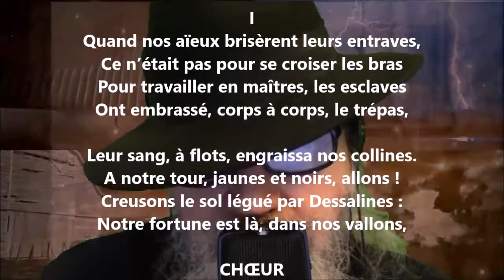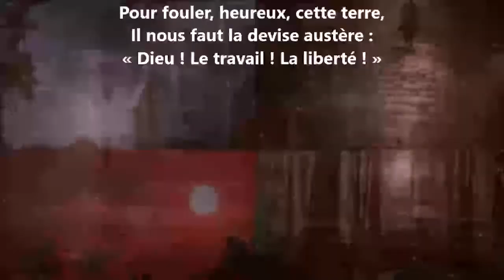Chant national I - Oswald Durand lu par Yvon Jean